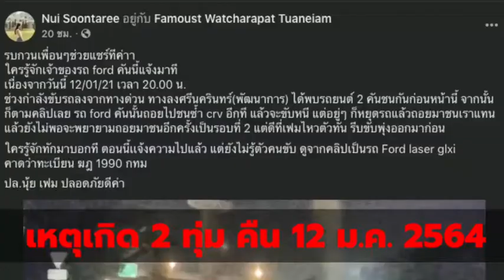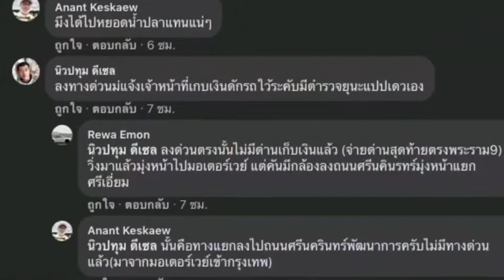ฟอร์ดเกียร์อาร์ถอยชนดะ